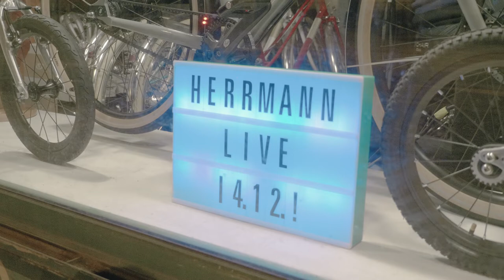Great music in Leipzig | Pistrada concert – Herrmann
The Pistrada in Leipzig had again invited friends. The band HERRMANN have played a great concert.